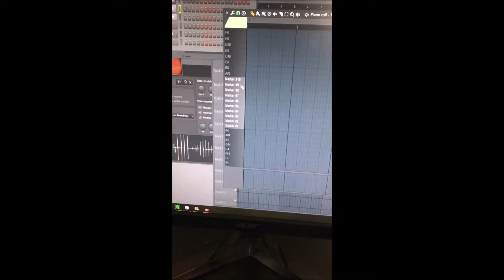Making Beats from nothing part 1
Just banging on random glasses.

Ideas for the next one?